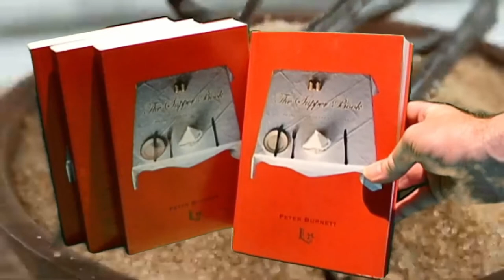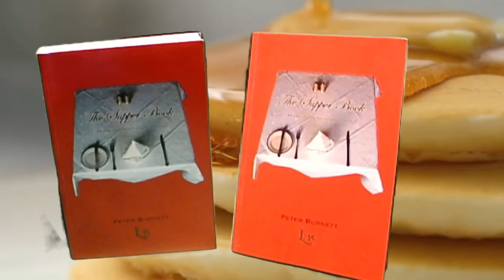The Supper Book from Leamington Books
The Supper Book is a once in a lifetime experience: a list of every single thing one man ate and drank over the course of one calendar year.

A glorious and crazy read, the food and drink in The Supper Book is glossed, especially when the author realised the incredible natures of the many concoctions he had purchased or been served.

In The Supper Book Peter Burnett demonstrates the character and virtues of his foods and collects notices on the history and culture of many of the meals that he found it worthwhile to comment upon.

The Supper Book also details manners of eating and drinking, and a list of the cafes, restaurants, bars and private homes visited.